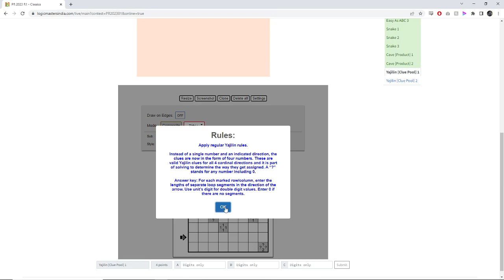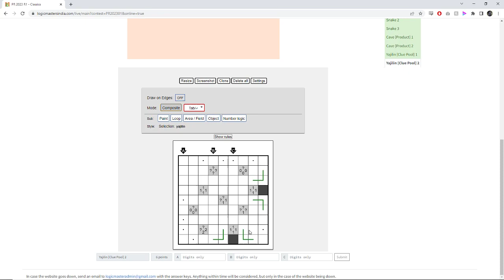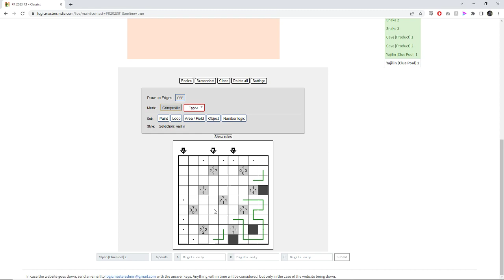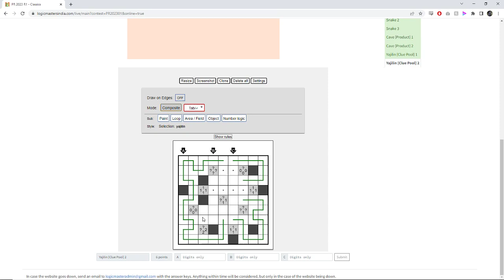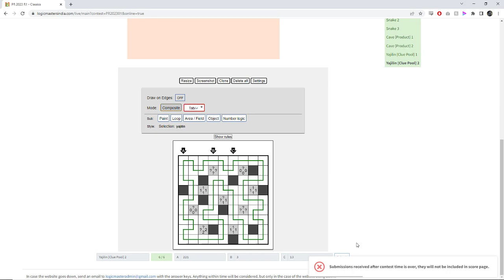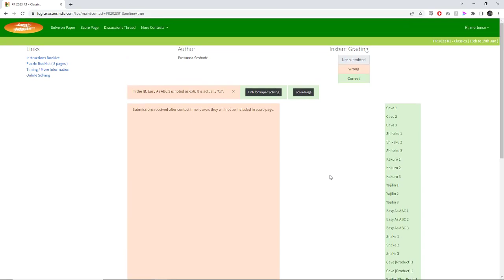Ramayan Review - 2023 Round 1 - Yajilin [Clue Pool]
I'm here to shade cells and make loops...and I'm all outta loops!

Join me as I review the Puzzle Ramayans from 2023! If you'd like to take a look, just go to this

0:00 - Intro
0:20 - Yajilin [Clue Pool] 1
5:08 - Yajilin [Clue Pool] 2
14:45 - Outro